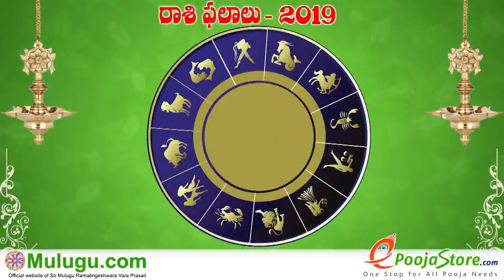Karkataka Rasi (Cancer Horoscope) కర్కాటక రాశి - April 21st - April 27th Vaara Phalalu 2019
Karkataka Rasi (Cancer Horoscope) కర్కాటక రాశి - April 21st - April 27th Vaara Phalalu 2019, Karkataka Rasi (Cancer Horoscope) కర్కాటక రాశి, Weekly Rasi Phalalu 2019 , శ్రీ ములుగు రామలింగేశ్వర వర ప్రసాదు సిద్దాంతి , Sri Mulugu Ramalingeswara Vara Prasadu Siddanthi